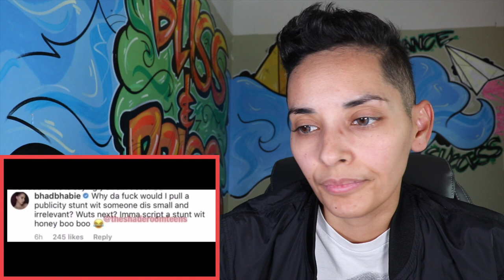BHAD BHABIE and WHOA VICKY are idiots! Let me tell you why | MARTIN LOUIS breaks it down